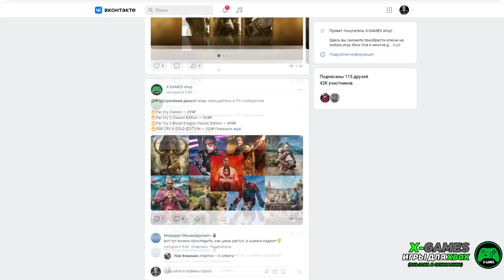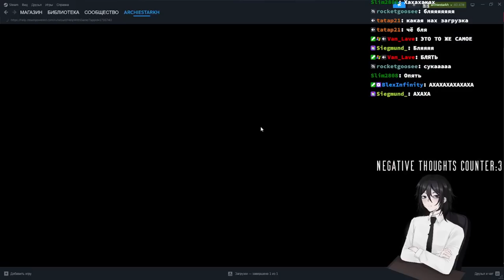ОПЯТЬ XBOX В ГОВНЕ // STARFIELD ПРОСТО МОДНО ХЕЙТИТЬ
Поговорим о STARFIELD, который уже доступен для обладателей Premium изданий, расскажу про сильные и слабые стороны игры, а так же об отношение к данному проекту от игрового комьюнити. А так же, сонибой и биллибой вас должны чутка развеселить)